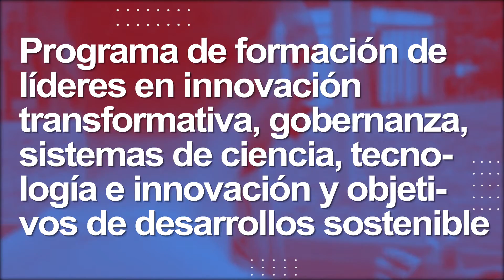Formación de líderes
Este video hace parte del curso virtual: Formación de líderes en innovación transformativa, gobernanza, sistemas de ciencia, tecnología e innovación y objetivos de desarrollo sostenible.

Únicamentre con fines educativos.